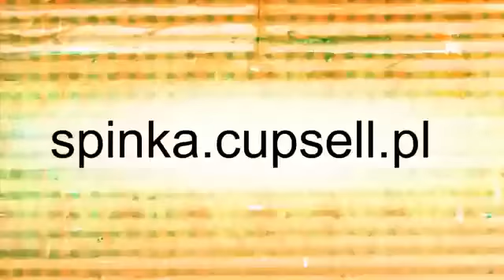blok ekipa odcinek 43